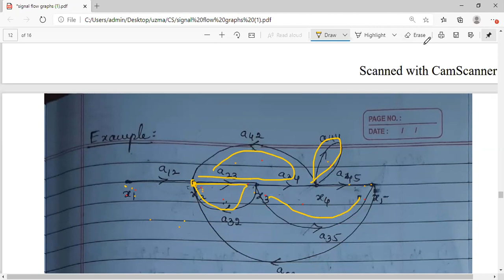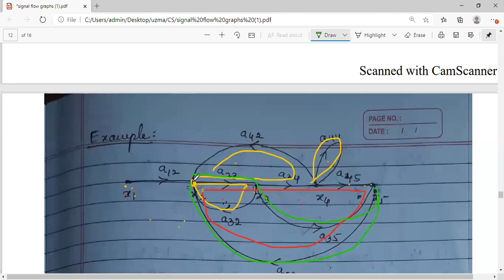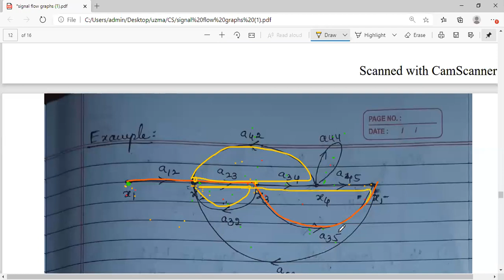Module 2 18EC43 control systems lecture 25 part 1: Problem on Mason's gain formula